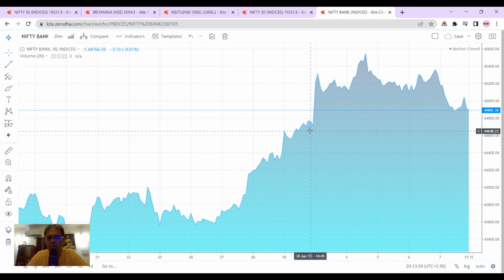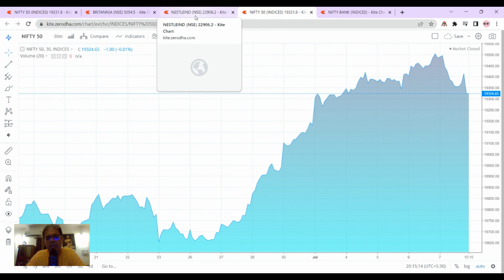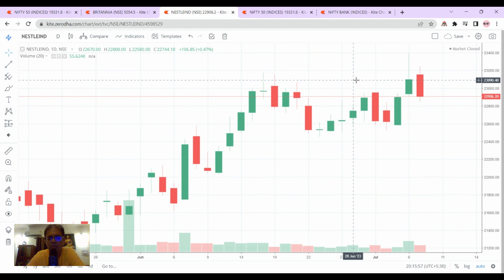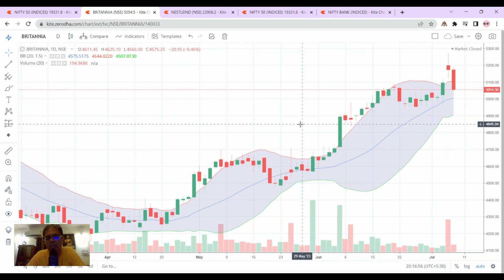Indian Stock Market Outlook - 10 July 2023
nifty has been showing correction now. But will it last long or just a passing phase, know this in this short 5 Min video. Get keylevels for nifty & banknifty to trade tomorrow as well as this week.

Also get some interesting trading ideas for britannia & nestleindia .